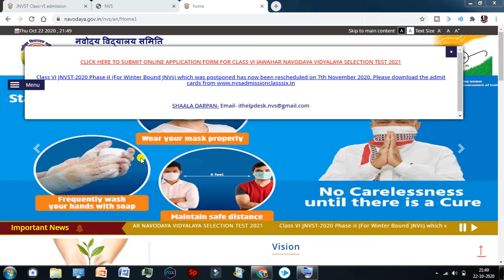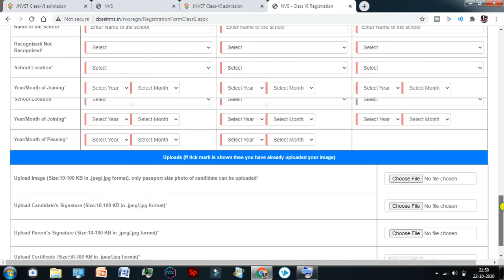Navodaya Vidyalaya Application form 2021- Jawahar Navodaya Vidyalaya Entrance exam 2021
jnv
navodaya
navodaya vidyalaya
jnvst
जवाहर नवोदय विद्यालय
नवोदय
नवोदय विद्यालय
navodaya school
नवोदय विद्यालय प्रवेश परीक्षा
नवोदय स्कूल
navodaya vidyalaya coaching
jnv coaching
jnv maths
navodaya vidyalaya maths
navodaya vidyalaya form online